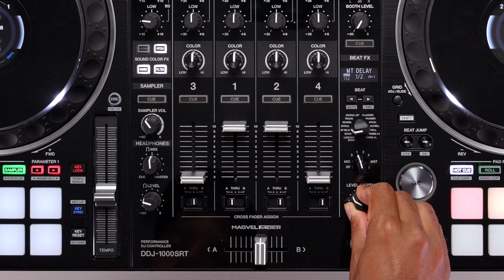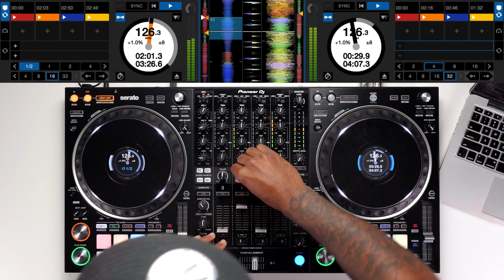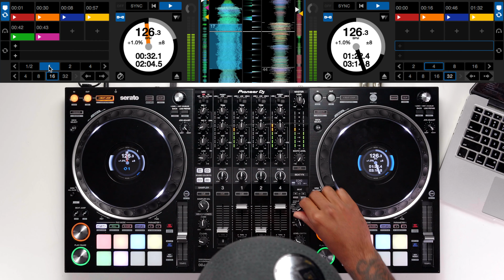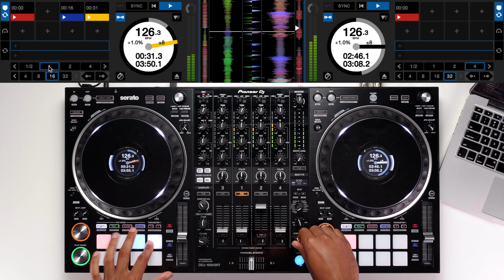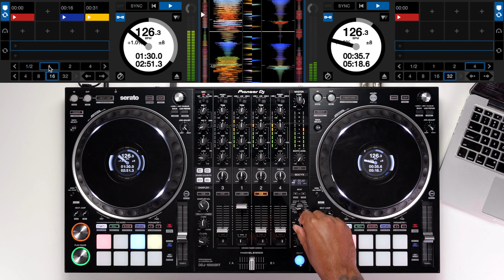Creative House DJ Mix - Pioneer DJ DDJ-1000SRT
DJ Lawrence James takes on the brand new Pioneer DJ DDJ-1000SRT this week and lays down a creative mix of bass house with a cappella's throughout. Utilising the brilliant crossfader and jog wheels on this controller, LJ mixes with scratching, hot cues and more throughout!